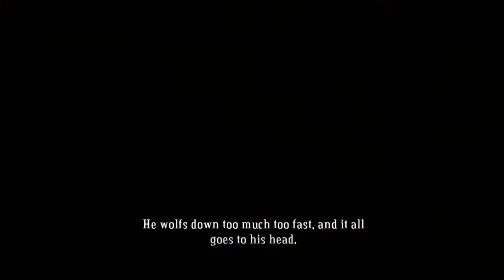Bastion: Who Knows Where Zias Past [BONUS]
Just one of the "Who Knows Where" if you try them at your first playthrough you will maybe have some problems but if you play them at the end of your second playthrough you wont have any problems.